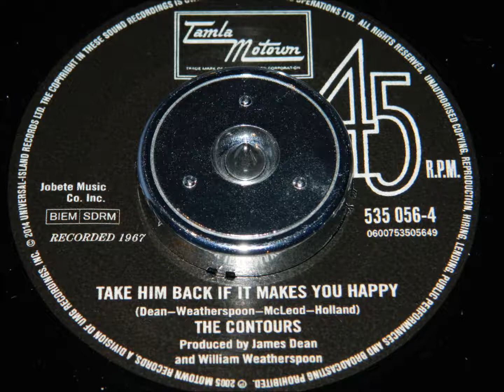The Contours - Take Him Back If It Makes You Happy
60s Soul